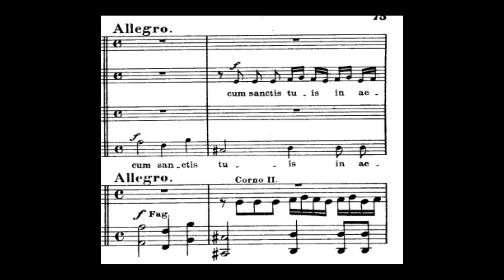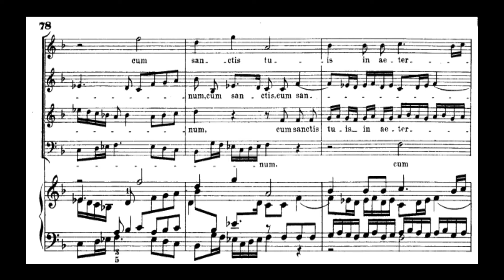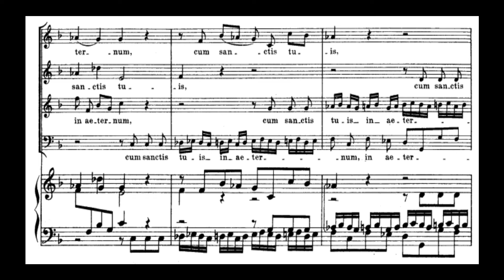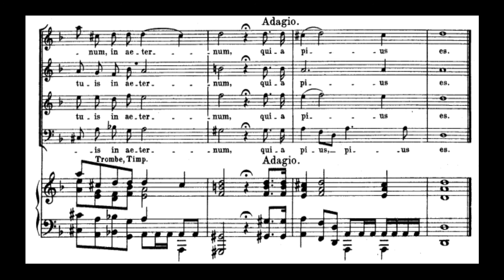Requiem Mozart K 626, Cum Sanctis /Accompaniment only organ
Requiem Mozart K 626, Cum Sanctis
Accompaniment only organ and vocal score.